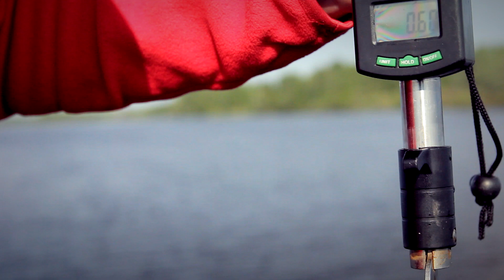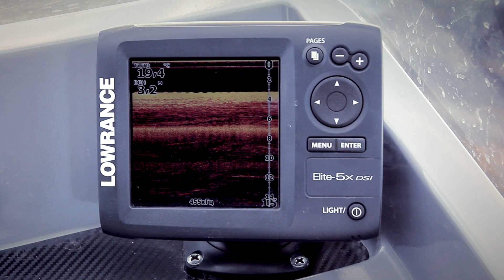Съедобная резина Bait Breath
Новый фильм от компании Spinningline в котором Константин Кузьмин и Валерий Новосадов делятся опытом и рассказывают о секретах спиннинговой ловли на съедобную резину Bait Breath